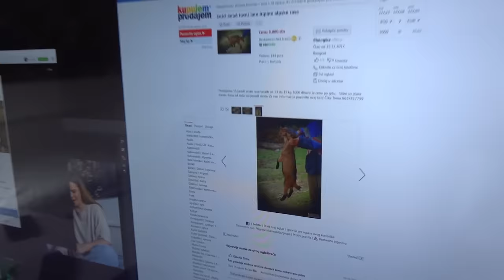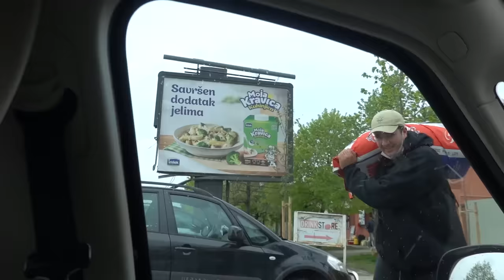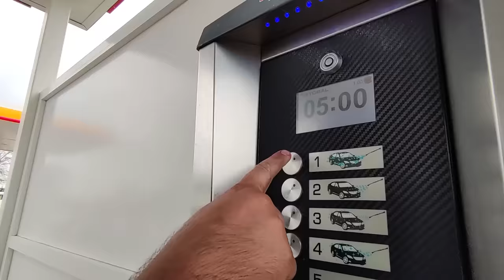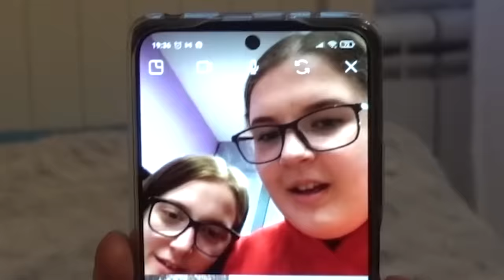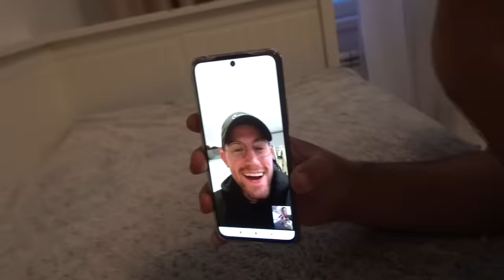Kupili smo Kozu!! Novi Kućni Ljubimac 🐐